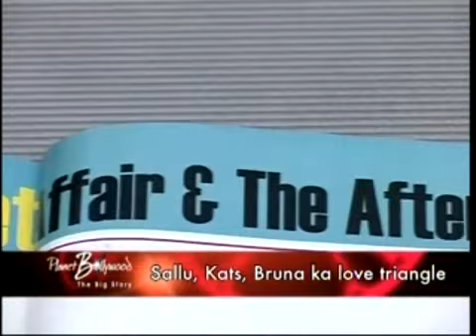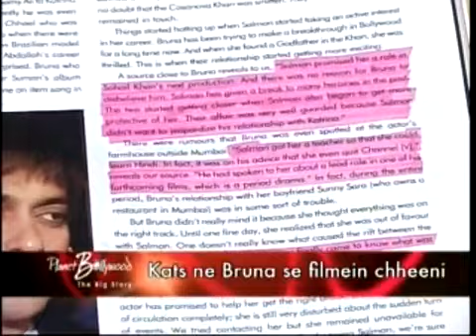Salman Khan and Bruna Abdullah The True Story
Whats the real story behind Salman Khan and Katrina Kaifs fights? Its probably Bruna Abdullah, the sexy model from Brazil. Watch the true story.